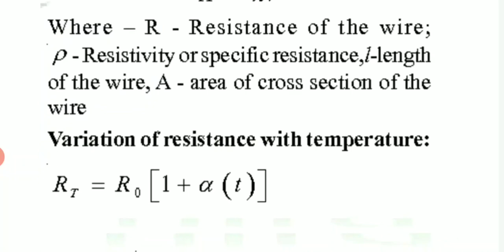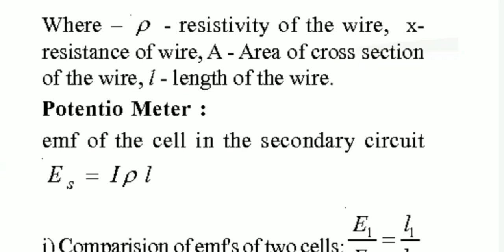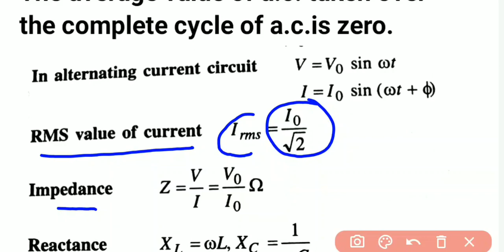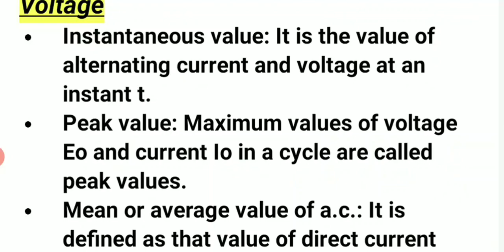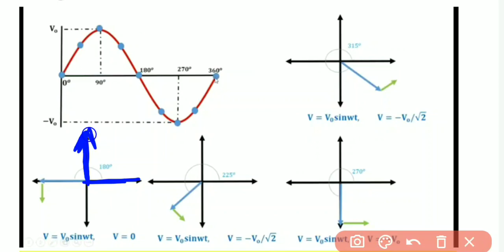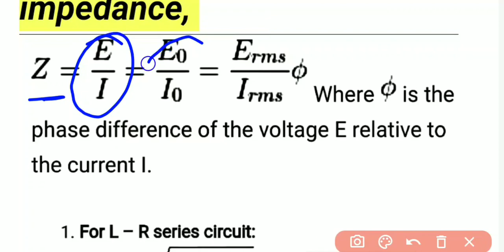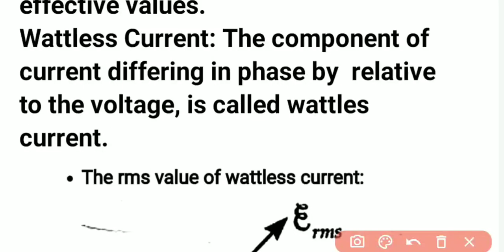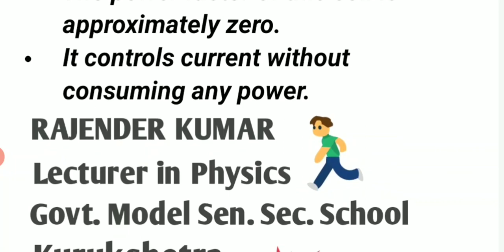PHYSICS 12th ||Tricks, tips and Formula ||Chapter 7||ALTERNATING CURRENT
PHYSICS ,EDUCATIONAL VIDEO AND CLASSES